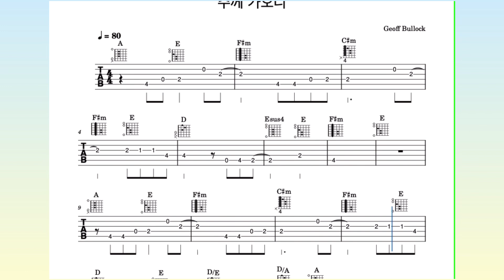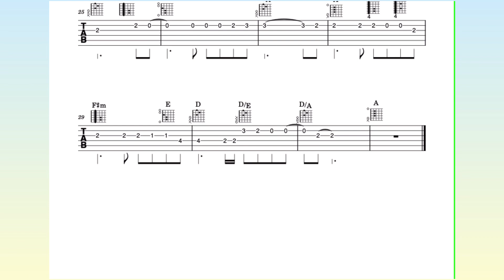[기타계이름 TAB & 코드] 주께 가오니ㅣ쉽고 재밌는 찬양연습(free pdf score)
안녕하세요? 찬양악보공방입니다.
1절은 메트로놈이 없고, 2절은 메트로놈이 나옵니다 :)

구글 드라이브로 다운받으시거나,
댓글로 악보요청 이메일주시면 확인하는대로 발송토록 하겠습니다!

☕️ 커피한잔 편집자 후원
우리은행 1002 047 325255 이*석

제작프로그램 : 뮤즈스코어
(기보가 잘못된것이 있으면 언제든지 지적해주세요. 고치도록 하겠습니다)